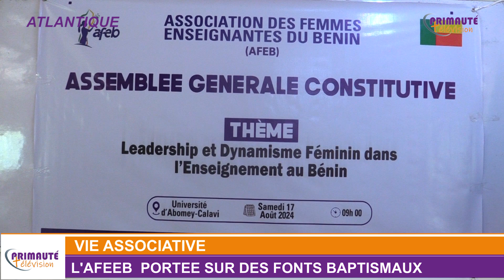ASSEMBLÉE GÉNÉRALE CONSTITUTIVE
L'Association des Femmes Enseignantes Engagées du Bénin portée sur les fonts baptismaux